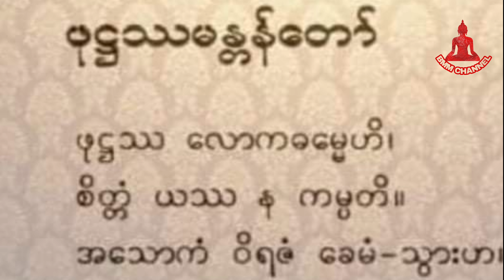လောကဓံတရားကို ရူးမတတ်ခံစားနေရရင် ဒီဂါထာရွတ်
ဖုဠဿ လောကဓမ္ဓေဟိ
စိတ္တံ ယဿ န ကမ္ပတိ။
အသောကံ ဝိရဇံ ခေမံ-သွာဟ။

မန္တာန် အဖြစ်ရွတ်လိုပါက ရှေ့ကဥုံ ခံ၍ရွတ်ပါ၊ နောက်က သွာဟ ထည့်၍လဲရွတ်ဆိုနိုင်ပါသည်။ပို၍အစွမ်းထက်သည်ဟု အဆိုရှိပါသည်။ဂါထာအဖြစ်ရွတ်ဆိုလိုပါက နောက်ဆုံးတွင် ဧတံ မဂ်လမုတ္တမံ  ဟု ရွတ်ဆိုနိုင်ပါသည်။ အဓိဠာန် ဝင်လိုပါက ဂါထာတစ်ပုဒ်ဆုံးမှ ပုတီးတစ်လုံးချ ပြီး ပုတီးတစ်ပတ် အနည်းဆုံးစိပ်၍ အဓိဠာန် ဝင်နိုင်ပါသည်။ အားလုံး လောကဓံတရား၈ပါးကို ကြံကြံခိုင်၍ နိဗ္ဗာန်ကို မျက်မှောက်ပြုနိုင်ပါစေ။

ဖုဠႆ ေလာကဓေမၶဟိ
စိတၱံ ယႆ န ကမၸတိ။
အေသာကံ ဝိရဇံ ေခမံ-သြာဟ။

မႏၱာန္ အျဖစ္႐ြတ္လိုပါက ေရွ႕ကၪုံ ခံ၍႐ြတ္ပါ၊ ေနာက္က သြာဟ ထည့္၍လဲ႐ြတ္ဆိုနိုင္ပါသည္။ပို၍အစြမ္းထက္သည္ဟု အဆိုရွိပါသည္။ဂါထာအျဖစ္႐ြတ္ဆိုလိုပါက ေနာက္ဆုံးတြင္ ဧတံ မဂ္လမုတၱမံ  ဟု ႐ြတ္ဆိုနိုင္ပါသည္။ အဓိဠာန္ ဝင္လိုပါက ဂါထာတစ္ပုဒ္ဆုံးမွ ပုတီးတစ္လုံးခ် ၿပီး ပုတီးတစ္ပတ္ အနည္းဆုံးစိပ္၍ အဓိဠာန္ ဝင္နိုင္ပါသည္။ အားလုံး ေလာကဓံတရား၈ပါးကို ႀကံႀကံခိုင္၍ နိဗၺာန္ကို မ်က္ေမွာက္ျပဳနိုင္ပါေစ။